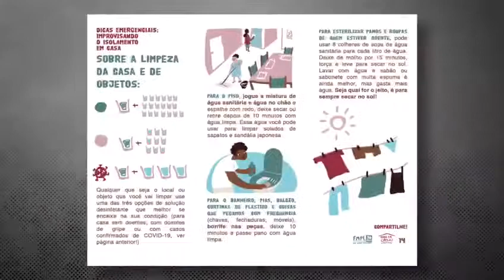Especial Coronavírus TVU 27 - Higiene com pouca água em casas precárias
Dentre as diversas iniciativas, o Fórum de Mulheres de Pernambuco preparou uma série de cartilhas educativas e também de auxílio jurídico. O “Manual prático para distância social e isolamento doméstico em pequenas casas” traz dicas que orientam desde como conviver com um paciente numa casa de um único cômodo, até soluções emergenciais para fazer a higiene na falta do abastecimento de água. A advogada do Grupo Curumim parceiros do projeto, Elisa Anibal, fala como acessar essas informações valiosas.

Produção de Clara Angeiras, edição de Gustavo Peixoto, com coordenação de Jornalismo de Kéthuly Góes.